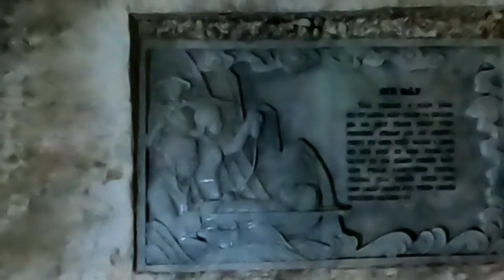Marble Mountain, Da Nang, Vietnam, December 2019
Marble Mountain, Da Nang, Vietnam